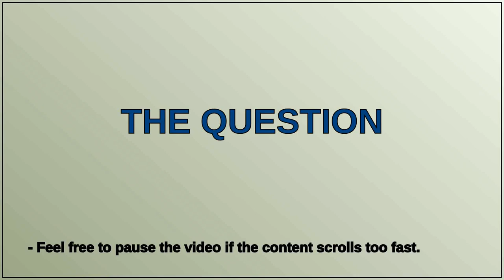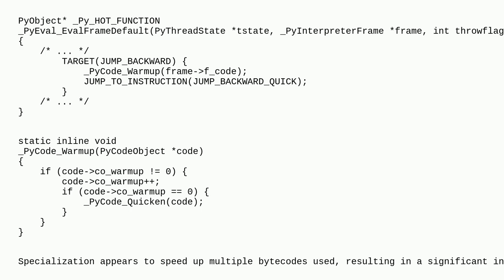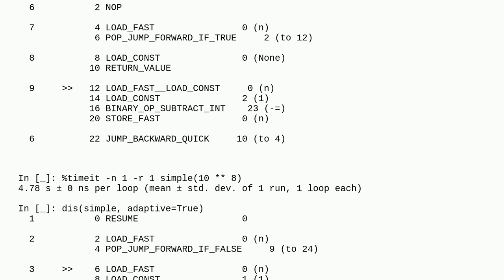Why is the simpler loop slower?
A special thanks goes out to the community

  performance python-3.11 python cpython python-internals